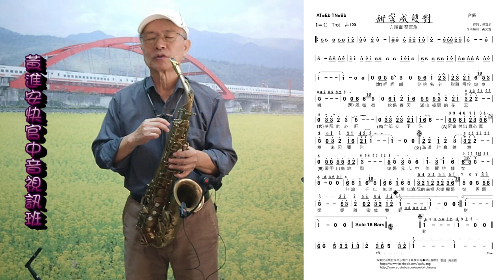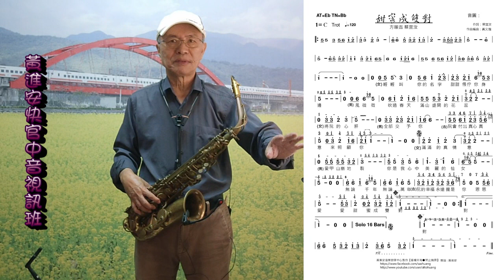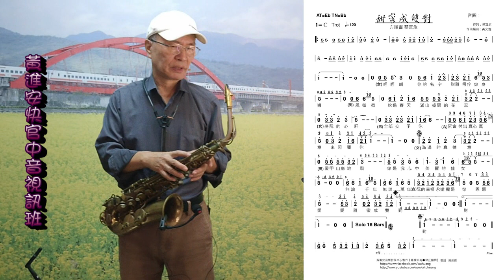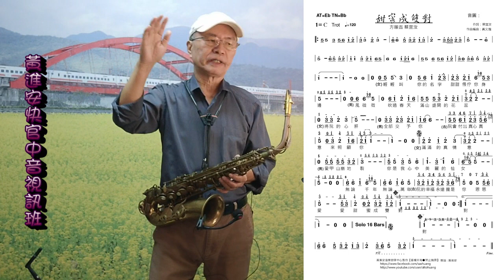2022-11-01 第126週 甜蜜成雙對(方順吉/蔡宜汝) Eb_黃進安AltoSax演奏，快官中音視訊班教學歌曲。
優點：(一)上課沒有時間和距離限制，更沒有壓力，可自行安排時間下載簡譜和伴奏並隨時重複觀看教學影片學習，(二)費用便宜。